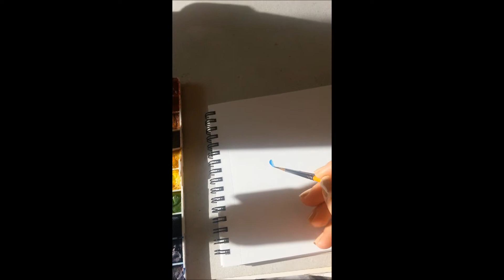Watercolors simple eye sketch - Trying new brushes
Hi, so yesterday I went to the library and I bought these two brushes and while I was filming today a color pencils portrait drawing the battery died and I thought of trying these two by painting this simple quick eye sketch to see how they'd work, and I liked them I was happy and satisfied with the result. hope you enjoy the video.
I filmed this with my phone and my hands were shaking while I was painting so please excuse the bad quality.